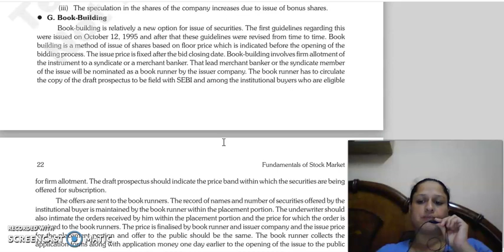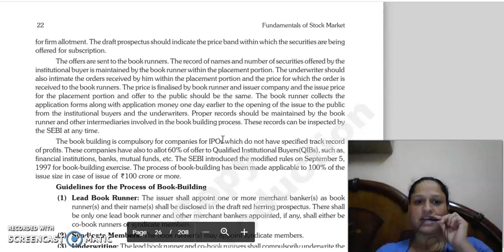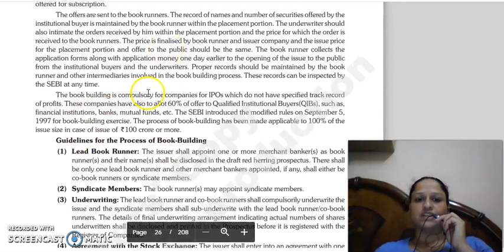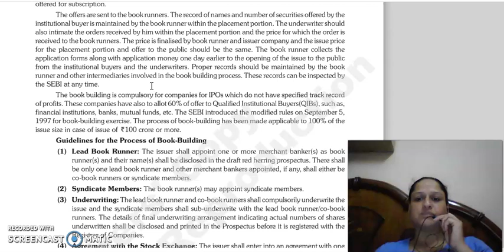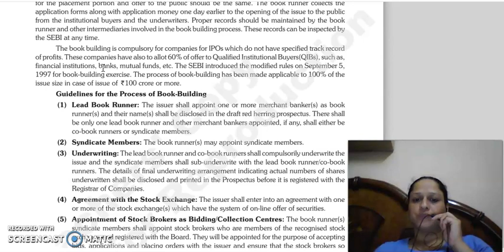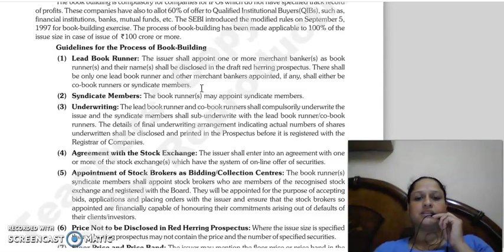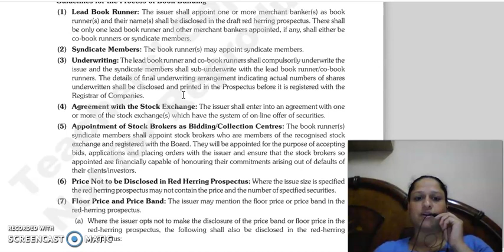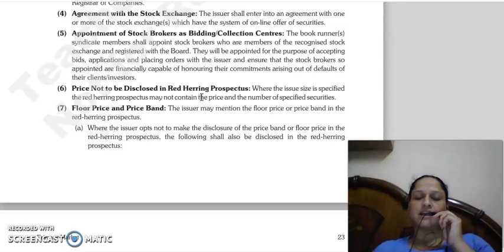FSM LECTURE, BOOK BUILDING METHOD 1